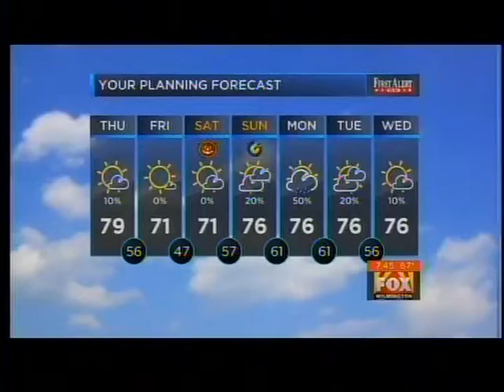Understanding Epilepsy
Nearly 3 million Americans have epilepsy. Dr. William Boles, of NHRMC Physician Group - Neurology, describes the signs, symptoms and treatments for this neurological disorder.